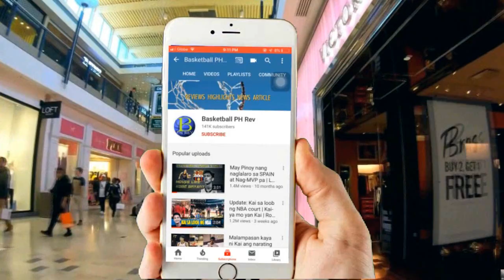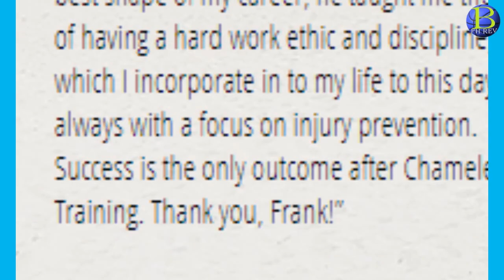Kai's Next Training? | MalaSundalong Training | Chameleon BX Program